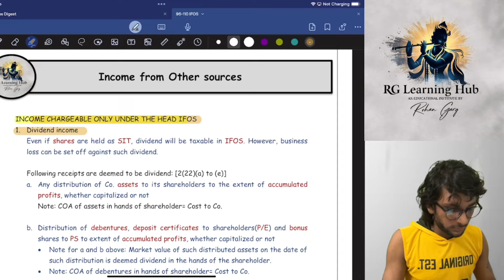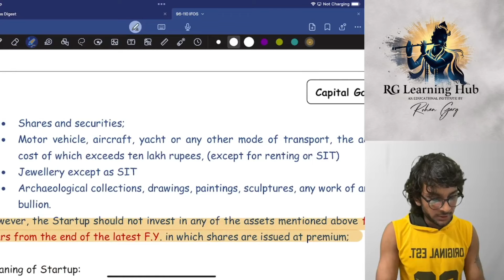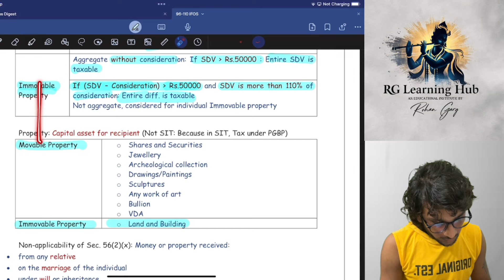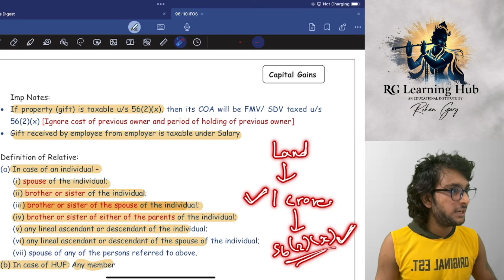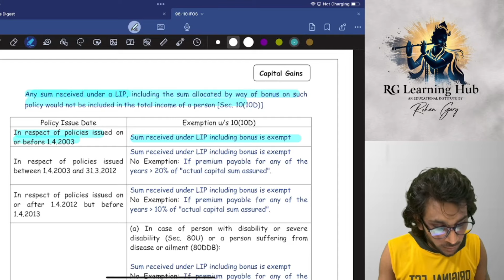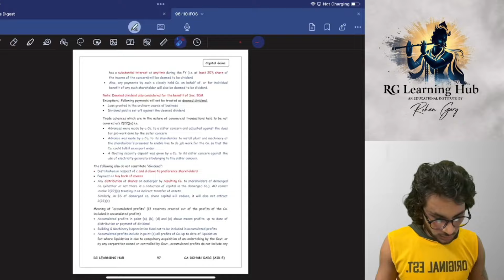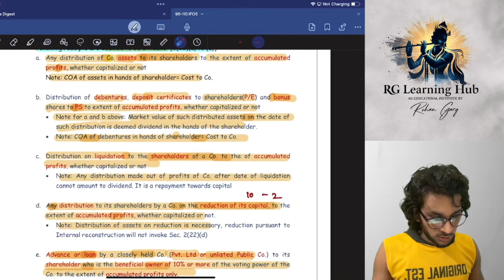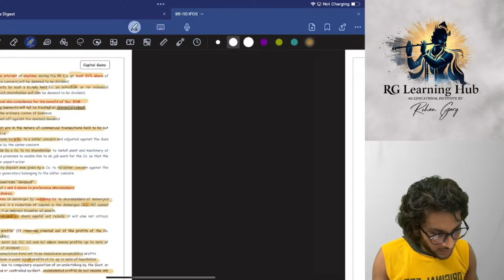Income from Other Sources Turbo Revision | CA Final DT | Nov 24 (CA Rohan Garg AIR5)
CA Rohan Garg
AIR 5 CA Final (May 24)
AIR 27 CA Intermediate (Nov 20)
AIR 19 CA Foundation (Nov 19)

I'm Rohan Garg, proud achiever of AIR 5 in CA Final and a rank holder at all levels of CA. With a passion for teaching and a commitment to helping aspiring CA students succeed, I've created this channel to share my knowledge and strategies.

Here, you'll find:

• DT Classes & Revision: Simplifying Direct Tax concepts to boost your confidence.
• CA Final Test Series: Personally evaluated tests to thoroughly prepare you for exams.
• SPOM Costing Videos: Free, comprehensive tutorials that have helped thousands clear their exams.
• Subject-wise Strategies: My personal strategies for all subjects to help you achieve top ranks.
• Certified Copies Analysis: In-depth analysis of my certified copies to understand what it takes to secure top ranks.

Links